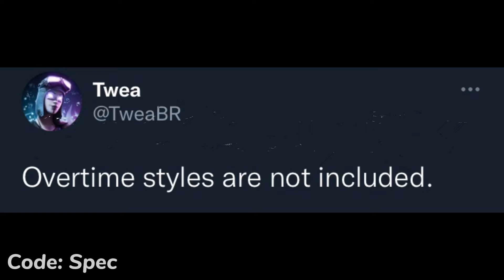*FREE* OG Chapter 1 Battle Pass Skins Edit Styles!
*FREE* OG Chapter 1 Battle Pass Skins Edit Styles! (Fortnite Battle Royale)

Credit: TweaBR